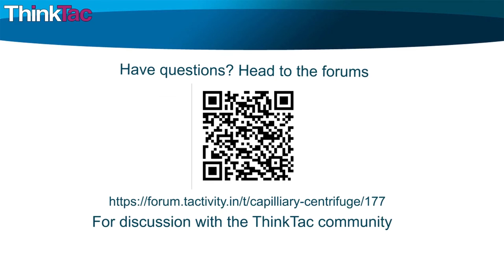DIY Centrifuge | ThinkTac | DIY Science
. "A centrifuge is a device that uses rapidly spinning containers, to separate substances based on their density. The apparent centrifugal force pushes the denser materials to the extreme ends of the container while the less dense materials remain nearer the centre.

In this remarkable creation of Prof. Manu Prakash from Stanford University, we make a ""centrifuge"" using just cardboard, cotton thread, vials and a button. With one's own hands, one can wind the thread and spin the cardboard at about 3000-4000 rpm, and easily separate certain colloidal mixtures, such as muddy water and even blood!"